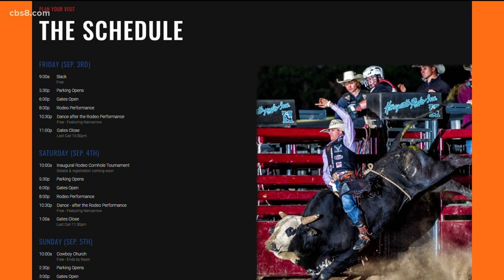40th anniversary of the Ramona Rodeo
The Ramona Rodeo Queen herself, Bridgette LaHay, joined Morning Extra Friday to talk about the anniversary.